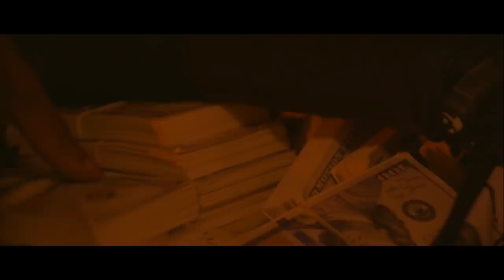SNAKE | Short Film | Trabass Production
Directed by: @Trabass
Executive Director:@famoussosick

Sometimes the people who are the closest to you are the ones you need to watch the most... Snake details what can happen when you seek to gain the world and share it amongst those close to you but not everyone has your best interest at heart. Watch and see how a perfectly hidden snake can be your demise.